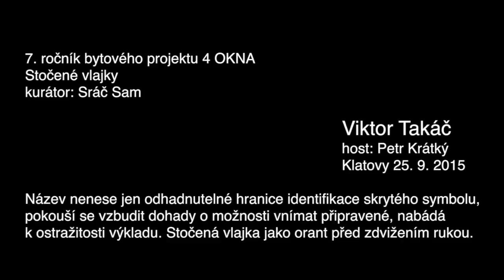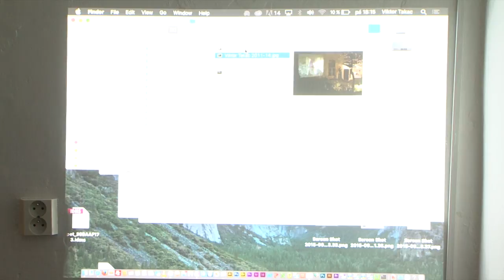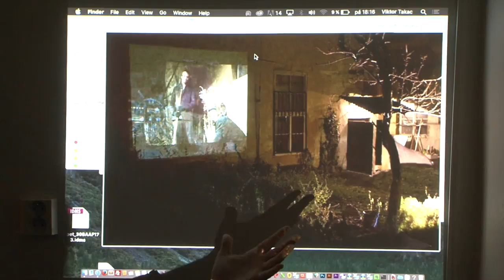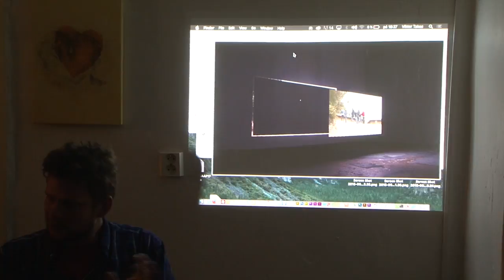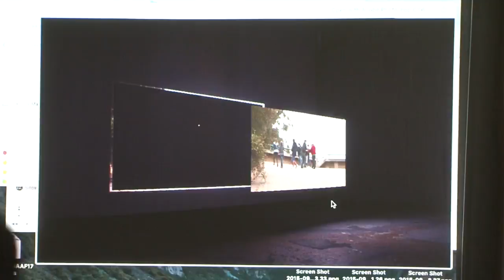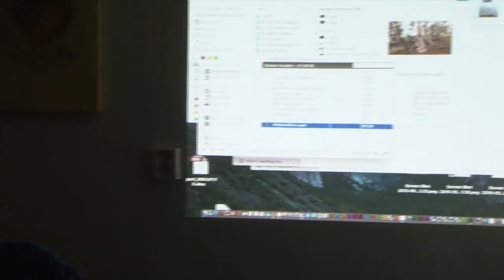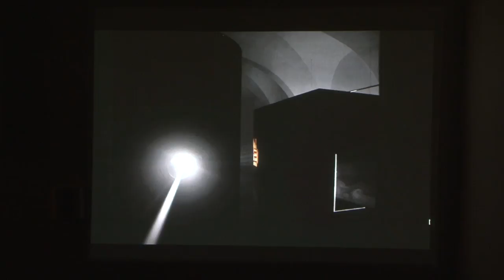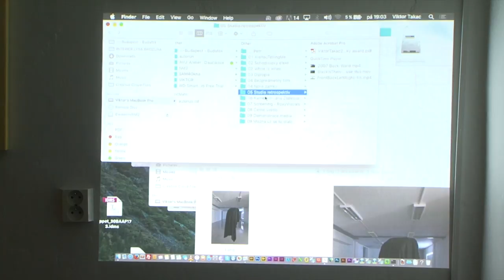4 okna / Stočené vlajky - Viktor Takáč (host: Petr Krátký)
Sedmý ročník bytového projektu galerie sam83,
v prostoru 4 OKNA, Komenského 4/4, Klatovy

Název nenese jen odhadnutelné hranice identifikace
skrytého symbolu, pokouší se vzbudit dohady
o možnosti vnímat připravené, nabádá k ostražitosti
výkladu. Stočená vlajka jako orant před zvižením rukou.